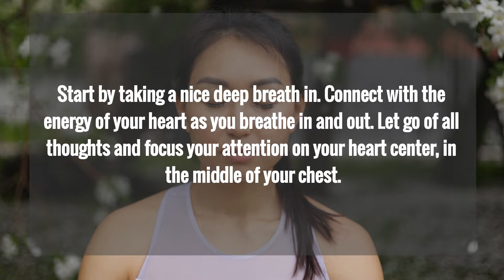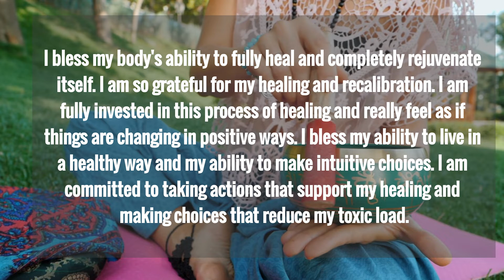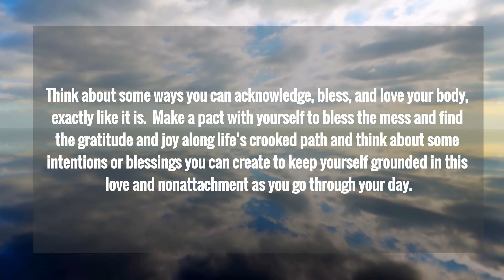Mindful Blessism for Ultimate Healing & Rejuvenation Mindfulness for a Healthy, Happy & Healed Body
Welcome to the Happy, Healthy, Healed YOU Series and BLESSisms for Activating and Awakening Your Self-Healing Ability and the BLESSism for Your Ultimate Healing & Rejuvenation.

Are you looking for a way to further develop your relationship with your innate intelligence and self-healing ability? Are you currently undergoing chemotherapy or fighting a chronic illness or disease? Join us for a journey of healing as we focus on managing cancer and finding the Mindful Blessing in illness and disease. Take your healing up to that next level with Mindful BLESSisms for awakening, activating, and aligning with your innate intelligence and SMART Body. This course is perfect for anyone who needs a little extra dose of healing.

Happy, Healthy, Healed YOU is a very unique mindfulness program specifically designed to help you awaken, activate, and align with the energy and consciousness of self-healing. This program is all about the art and science of nurturing your body with love and learning how to love your body and tap into your innate ability to heal.

Each day in June we will be sharing a Mindful BLESSism from A to Zen in support of your Ultimate Health and Well-Being.

Are you looking for a different kind of Mindful Healing Journey and a Mindfulness Program with some heart? If so, you’re going to love our Happy, Healthy, Healed YOU Series – 4 Weeks to Activate and Awaken Your Self-Healing Ability.

This unique Mindfulness Program is a continuation of our Magnificent YOU Series – an introduction to working with your innate intelligence in support of your ultimate health and well-being. Each week we will be exploring and discussing what steps you can take to support your Mindful Healing journey.

This course begins with week 1 and a deeper exploration of the mind-body connection and learning how to manage those strong emotions during the healing and recovery process.

Week 2 is all about letting go of judgements and negative feelings that may impede your recovery.

Week 3 offers you a little dose of self-compassion and ways you can love yourself unconditionally, no matter what else might be going on.

Week 4 is about nourishing your intention to feel joy and to feel good again.

Each week we will also provide a lovely, recorded Mindfulness & BLESSism Guided Meditation session related to the weeks content, which will also have an excerpt of all the wonderful BLESSisms for that week.

This course also has a BONUS Mindfulness Session – Loving and Accepting Yourself No Matter What – Loving Yourself in Sickness or in Good Health.

This 4-week month-long course includes a weekly Facebook Live or Zoom session where we will delve into many things, including the week’s topics, as well as a short mindfulness practice. We will also talk about the Mindful BLESSisms for the week and how you can use them in the healing and recovery process.  Participants will also receive a Weekly Recorded Mindfulness and Meditation Session, and a Daily BLESSism via email that corresponds to the course topic.

What is a Blessism?

Blessisms help you cope in a healthier way in a world filled with negativity. Practicing mindful acceptance can help you learn how to bless the mess and find the gratitude and joy along life’s crooked path.

We invite you to become a BLESSIVIST! Learn how easily you can become a more positive uplifting influence and help others transform challenging situations into valuable learning and growth experiences.

Every Mindful Blessism from Planet Blessed also includes a Journal and Meditation Prompt. That is only one way that these innovative Mindful Successful Living Blessisms are significant developments.

Each month we will be presenting certain themes for healthy living and living mindfully. May is focused on Blessisms for Ultimate Health & Well-Being.

Thank you for your support-- Charles Betterton, MSCED, and Leslie Riopel, MA Psychology

We invite you to enjoy our new Podcast: Stressed to Mindfully Blessed!

If you are interested in more information, our websites are